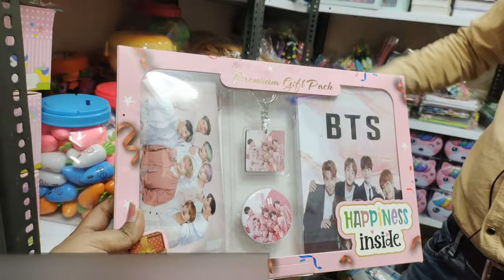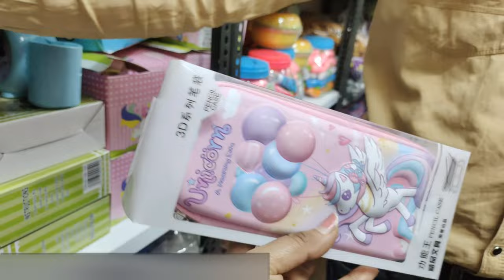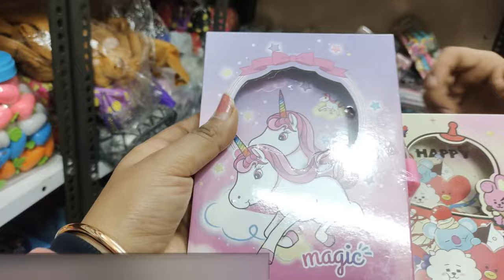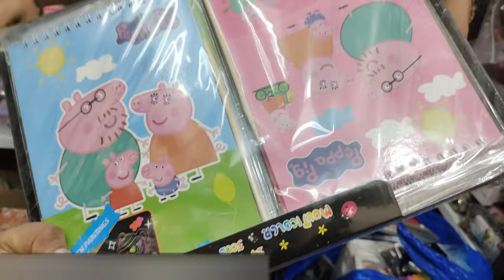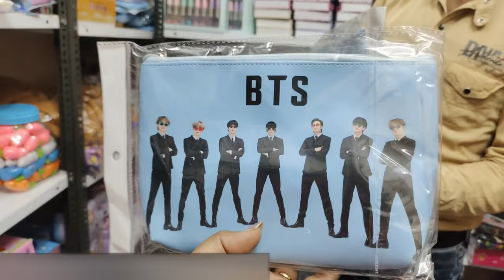Fancy Stationery for Kids | Fancy & Unique Stationery Items Wholesale Market in India | Must Haves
Hi !

art and craft material wholesale market in delhi
best stationery shop in ahmedabad
best stationery shop in delhi
best stationery shop in gurgaon
best stationery shop in india
best stationery shop in indore
best stationery shop in kolkata
best stationery shop in lucknow
best stationery shop in mumbai
best stationery shop in patna
best stationery shop in sadar bazar delhi
cheapest & fancy stationery items wholesale market
cheapest stationary items wholesale
cheapest stationery market in delhi retail
cheapest stationery market in delhi sadar bazar
cheapest stationery wholesale market
cheap stationery wholesale market in sadar bazar,delhi
copy wholesale market delhi sadar bazar
delhi stationery wholesale market
fancy stationery items in delhi
fancy stationery items wholesale
fancy stationery wholesale delhi
fancy stationery wholesale market in delhi sadar bazar
fancy stationery wholesale market in mumbai
fancy vietnam’s stationary wholesaler
keychain shop in delhi
keychain wholesale market sadar bazar
sabse sasta stationery ka saman kaha milta hai
sabse sasta stationery market in delhi
sabse sasti stationery ki dukan
stationery for kids
stationery importers in india
stationery items for gift
stationery items wholesale market in delhi
stationery items wholesale market in sadar bazar delhi
stationery manufacturers in bangalore
stationery thok market in delhi
unicorn, pepa pig, slime, clay, etc
unique stationery items amazon
unique stationery items wholesale
wholesale fancy stationery market in delhi
wholesale market for stationery in delhi
wholesale stationery items delhi sadar bazar